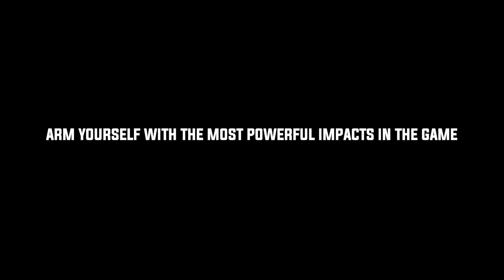ASTS - TRAILER ARMAMENTS - IMPACTS (Official Trailer)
Introducing the first edition of our "Trailer Armaments" series - "Impacts" - a comprehensive collection of high-quality sound effects designed to enhance your compositions and productions for trailers, TV, films, and video games.

With a focus on impacts and hits, this sample library offers a wide range of categories to choose from, including sub booms, hits, signature impacts, tails, and transitional FX. Each sound is carefully crafted and professionally produced to help you create an immersive and impactful experience for your audience.

Whether you're looking to add intensity to a movie trailer, heighten the suspense in a TV show, or bring excitement to a video game, "Trailer Armaments: Impacts" has got you covered.

Arm yourself with the most powerful impacts in the game with Trailer Armaments: Impacts!

Includes 50 drag and drop styled audio files all record at 24 bit/ 48 kHz